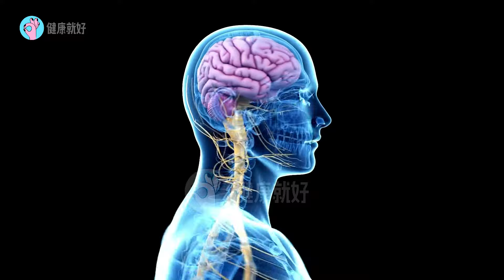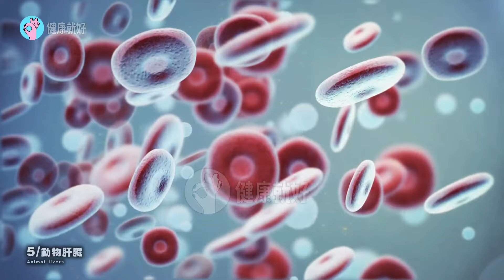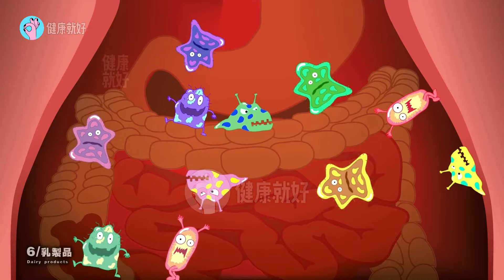吃什麼可以補b12缺乏 ? 維他命b12缺乏可以吃的食物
知道吃什麼可以補b12缺乏嗎？b12缺乏可以吃的食物有哪些是提升維他命b12呢？維他命b12對身體很重要，維他命b12也是重要營養素，缺乏維他命b12影響健康。忽略維他命b12缺乏問題，會導致維他命b12缺乏症。不想維他命b12缺乏影響健康，你可以吃高維他命b12的食物，因為高維他命b12的食物 可以補b12缺乏。維他命b12缺乏而不理，就引發各種維他命b12缺乏症狀。那麼 維他命b12缺乏可以吃的食物當中，吃什麼可以補b12缺乏有見效呢？若要避免維他命b12缺乏損害健康，應該多吃補b12缺乏的食物，或者維他命b12缺乏可以吃的食物。經常吃含高維他命b12的食物來彌補b12缺乏，是維持健康的關鍵。多選擇維他命b12缺乏可以吃的食物很重要，因為缺乏維他命b12傷害大。所以，知道吃什麼食物可以補b12缺乏，以及多吃高維他命b12可以吃的食物，對改善維他命b12缺乏很重要。那食物中吃什麼可以補充維他命b12缺乏問題 ？哪些食物是維他命b12缺乏可以吃的食物選擇呢？《健康就好》今天推薦的健康系列視頻，吃什麼可以補b12缺乏 ? 維他命b12缺乏可以吃的食物。我將和大家分享8種改善維他命b12缺乏可以吃的食物，也是有效補充b12缺乏的食物。這些維他命缺乏可以吃的食物當中，就包括各種富含維他命b12肉類，維他命b12缺乏可以吃的豆類食物或乳製品等等。你知不知道吃什麼可以補b12缺乏呢？眾多食物中，b12缺乏可以吃的食物有哪些是對改善維他命b12最好的呢？如果你是維他命b12缺乏人士，選擇對的維他命b12食物就可以補b12缺乏不足問題。維他命b12 也稱為鈷胺素 Cobalamin, 維他命b12是人體不可或缺的重要營養素。維他命b12缺乏會引發各種健康問題，長期維他命b12缺乏更會導致維他命b12缺乏症。《健康就好》今天推薦的健康系列視頻，吃什麼可以補b12缺乏 ? 維他命b12缺乏可以吃的食物。希望《健康就好》今天這一集節目：吃什麼可以補b12缺乏 ? 維他命b12缺乏可以吃的食物 能夠對您有所幫助。也別忘了訂閱《健康就好》關注和支持我們，也歡迎在影片下方留言和點贊。謝謝您的收看。我們下一期《健康就好》再見！

以下就是《健康就好》今天推薦的健康系列視頻，吃什麼可以補b12缺乏 ? 維他命b12缺乏可以吃的食物。

吃什麼可以補b12缺乏呢 ? 維他命b12缺乏可以吃的食物 (1)：貝殼類海鮮。想補充維他命b12，多吃貝殼類海鮮，因為貝殼類海鮮的維他命b12含量高。貝殼類海鮮中的維他命b12有助大腦神經和血細胞健康。貝殼類海鮮富含維他命b12，對改善大腦功能、情緒和對抗疲勞有效，是維他命b12缺乏可以吃的食物。缺乏維他命b12要多吃蛤蜊，它的維他命b12含量最高的貝殼類海鮮。吃什麼可以補b12缺乏呢 ? 你就要日常飲食中加入貝殼類海鮮，有助預防因維他命b12缺乏導致的疾病。

還有吃什麼食物可以補b12缺乏呢 ? 維他命b12缺乏可以吃的食物 (2)：魚類。魚類也是補充b12缺乏的維他命健康食物來源。維他命缺乏可以吃各種魚類有助大腦 心血管 眼睛和免疫力提升。金槍魚 三文魚 鱒魚或鯖魚都是可以補b12缺乏的魚類食物。魚類也含豐富維他命b12、omega-3 脂肪酸和優質蛋白質。能提供身體足夠的維他命b12，改善維他命b12缺乏症狀。

缺乏維他命b12吃什麼補b12缺乏最有效 ? 維他命b12缺乏可以吃的食物 (3)：雞蛋。雞蛋是健康美味食物，吃雞蛋可以降低患心髒病風險、提升大腦記憶力、改善視力、增強肌肉力量以及幫助減肥等多種好處。雞蛋也是維他命b12的其中一個來源。每吃一個雞蛋就能獲取 0.6微克的維他命b12，也就是每日所需的25%，確實是維他命缺乏可以吃的超健康食物。而且 吃整粒雞蛋才能獲得更高的維他命b12。

除了雞蛋還可以吃什麼食物補b12缺乏呢 ? 維他命b12缺乏可以吃的食物 (4)：牛肉也是維他命 b12缺乏可以多吃的食物。無論是牛肉扒、牛肉湯或牛肉漢堡，吃任何牛肉都能提供你足夠的維他命b12，改善因維他命b12缺乏的各種症狀。建議大家吃牛肉瘦肉，用烤牛肉方法而不是油炸牛肉。由於牛肉飽和脂肪含量高，牛肉也不應該吃太頻密，吃牛肉要適量，才能避免造成健康問題和增加疾病風險。

吃這個食物也可以補b12缺乏 ? 維他命b12缺乏可以吃的食物 (5)：動物肝臟。吃動物肝臟也是補b12缺乏可以吃的食物選擇。動物肝臟的鐵含量高，吃動物肝臟有助改善因缺乏維他命b12導致的健康問題。動物肝臟如豬肝臟 雞肝臟 鴨肝臟 鵝肝臟都是溫性適合維他命b12缺乏可以吃的食物。但是動物肝臟膽固醇含量也相對更高，最好限制動物肝臟食量。

還能吃什麼補充b12缺乏？維他命b12缺乏可以吃的食物 (6)：乳製品。吃乳製品如牛奶、乳酪或酸奶也是缺乏維他命b12人士可以吃的健康食物。多吃乳製品一種攝取維他命b12，提供身體每日所需的維他命b12，礦物質、蛋白質和其他維生素。無論你喜歡吃什麼乳製品來補充維他命b12，牛奶、酸奶或乳酪，它們都可以滋養身體腸道益生菌，從而有助於保持身體各種新陳代謝和提升免疫力功能。所以，多吃乳製品是補b12缺乏和預防各種維他命b12缺乏症的好方法。

吃什麼可以補b12缺乏 ? 維他命b12缺乏可以吃的食物 (7)：雞肉。多吃雞肉對改善維他命b12缺乏症狀有幫助，因為雞肉含瘦肉蛋白，雞肉脂肪也低。雞肉的優質蛋白質含量比牛肉 三文魚 雞蛋還要高，所以，雞肉是維他命b12缺乏可以吃的食物。

原來這食物也能補維他命b12缺乏可以吃的食物 (8)：強化食品。